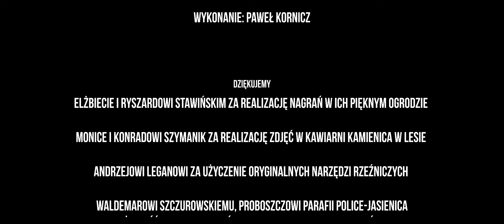Pieśń Rzeźnicka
Wzrok dziki, suknia splugawiona krwią, w rękach nóż i toporek, a po chwili bezduszny morderca zadaje śmierć niewinnym ofiarom. I do tego za pieniądze! Czy tacy właśnie byli dawni rzeźnicy? Bractwo Śpiewacze z Tanowa odtworzyło pieś cechową z XIX wieku, która wiele wyjaśnia. Złap się mocno fotela i zanurz się w przerażająco prawdziwą, ale jakże piękną Pieśń Rzeźnicką.

Scenariusz i reżyseria - Piotr Biniek
Aranżacja muzyczna - Paweł Kornicz
Zdjęcia i montaż - Bartosz Jurgiewicz

Ballada Rzeźnicka pochodzi ze Śpiewnika dla Przemysłowców
Wydawnictwo Nadwiślanin 1895 r. Gniezno
W filmie wykorzystano następujące utwory: Fragment „Ody do Kotleta” Autorka Anna Neugebauer
Panna Andzia ma wychodne. Słowa: W. Szlengel, Muzyka: B. Mucman

Realizacja nagrań studyjnych, aranżacja instrumentalna
Marek Kruszyński, Wiosenna Studio
Zdjęcia realizowane były między innymi w szczecińskiej "Kamienicy w Lesie", ul. Pocztowa 19.

Produkcja Akademia Komunikacji Społecznej 2023
Projekt Muzyczna promocja Powiatu Police – realizacja teledysku „Pieśń Przemysłowców” z udziałem mieszkańców regionu został dofinansowany ze środków Powiatu Polickiego